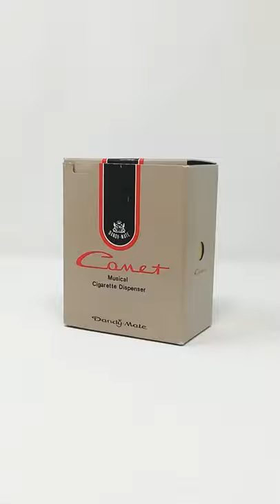Musical cigarette dispenser Dandy Mate Comet NOS New Old Stock